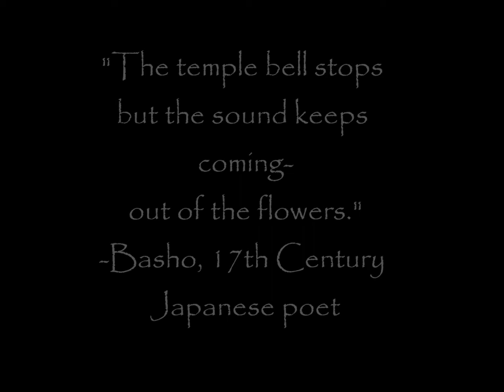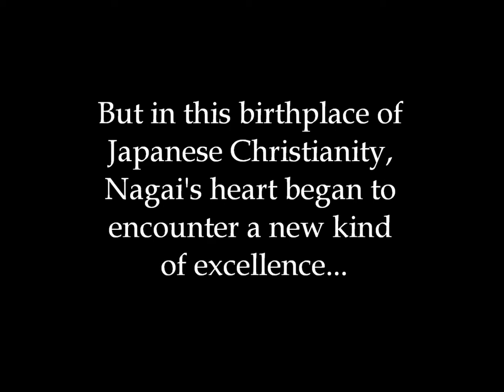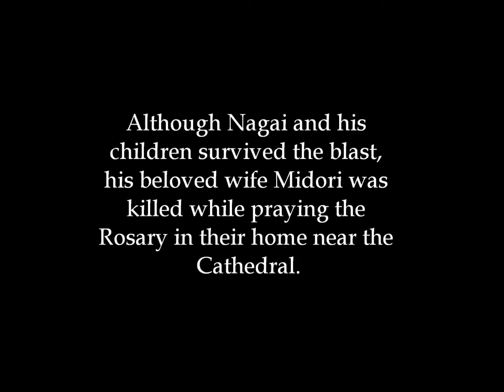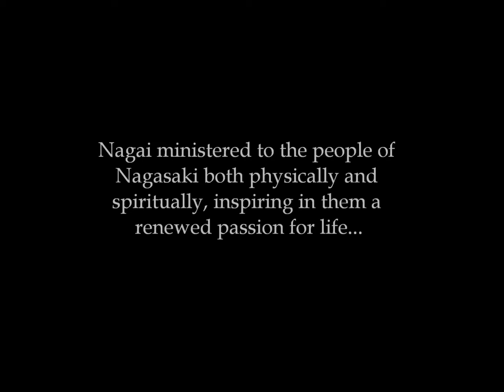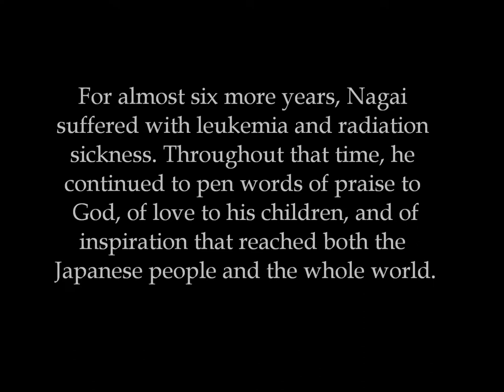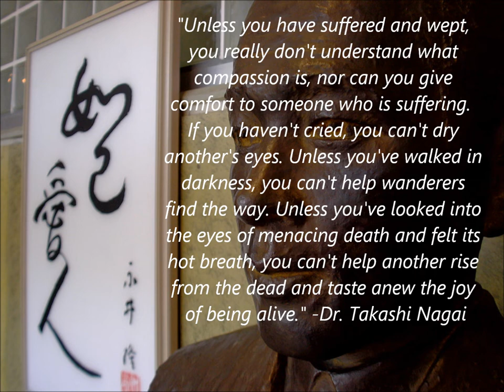Trailer: The Kindness of Science | New York Encounter 2019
The Kindness of Science - New York Encounter 2019 Exhibit

This exhibit offers an unique opportunity to meet three masters of medicine whose work and clinical innovations find their roots in being fully at the service of their patients: Takashi Nagai, Giancarlo Rastelli, and Dame Cicely Saunders. Each valued their patients until the very end, because of their existence.

Takashi Nagai (1908–1951) was a Japanese physician who spent his days and nights serving patients as an early-days radiologist and contracted leukemia because of overexposure to radiation. Already severely ill, he strenuously attended to the needs of atomic bomb survivors in Nagasaki, and became a prophet of peace and forgiveness for the entire nation.

Giancarlo Rastelli (1933–1970) was a pioneer cardiac surgeon who—during his career as clinical investigator and surgeon at the Mayo Clinic cut short by illness—developed a novel surgical procedure that revolutionized the management of children with congenital heart disease.

Dame Cicely Saunders (1918–2005) was an exceptional woman, nurse, social worker, and physician who pioneered novel approaches to treating terminally ill patients and created the first modern hospice in London, England.

New York Encounter strives to witness to the new life and knowledge generated by the faith, following Pope Benedict's claim:

"The intelligence of faith has to become the intelligence of reality."